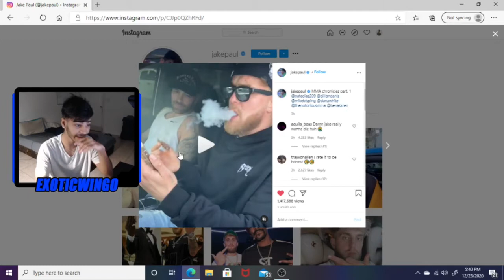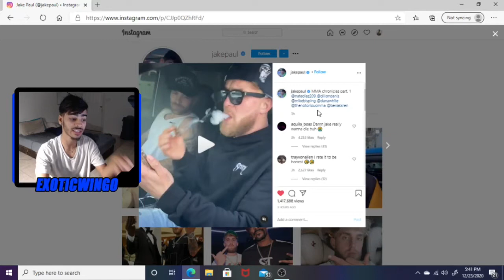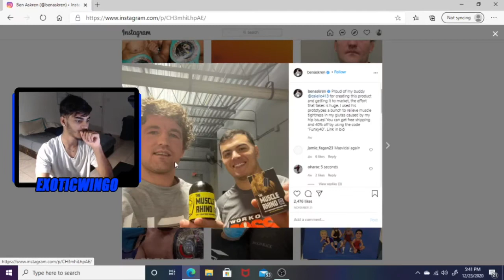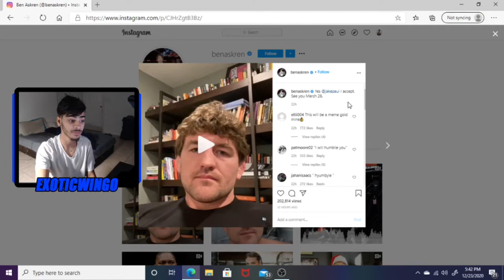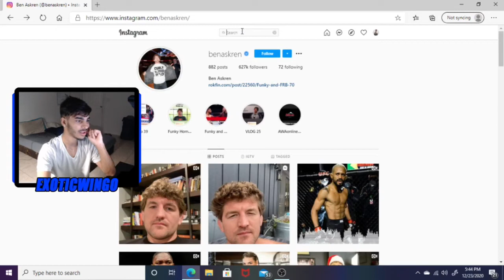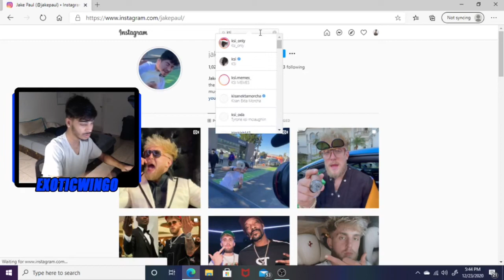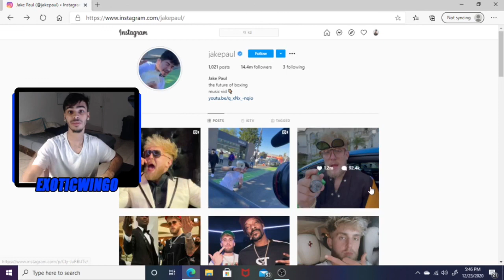My Opinion Of Jake Paul